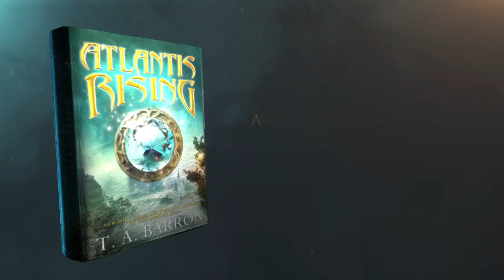T. A. Barron's Atlantis Rising: Exploring the Mysteries of Atlantis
Explore a world of ancient mysteries and powerful secrets in "Atlantis Book Rising". Uncover a hidden manuscript that could reveal the lost city of Atlantis.  Embark on an adventure across continents, racing against time and dark forces to uncover the truth.

Experience a story filled with danger, discovery, and excitement. Read the book now and begin an unforgettable journey that will keep you captivated.

Are you ready to discover the secrets of Atlantis? Share your answers in the comments below.